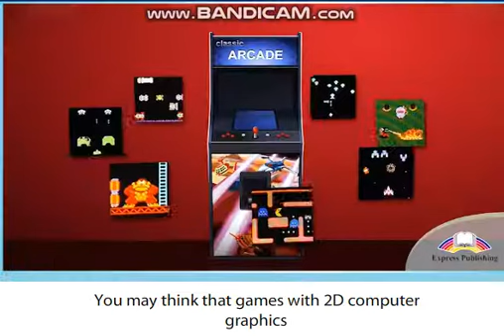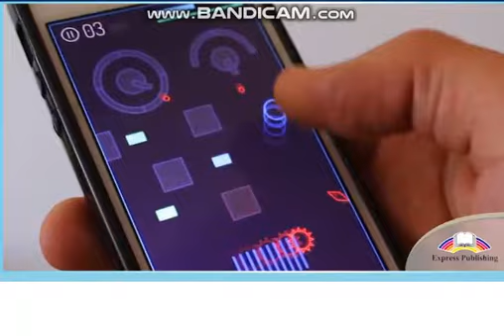Action 10 module 3 The World of 2D Gaming